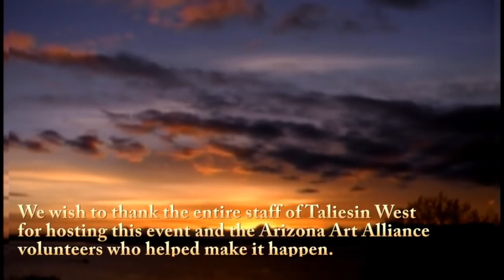Desert Light: A Celebration of the Arts at Taliesin West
A kaleidoscope of hundreds of original works of fine art in this exhibition and sale awaits you, all while enjoying the live music of some of the Valley's best musicians!